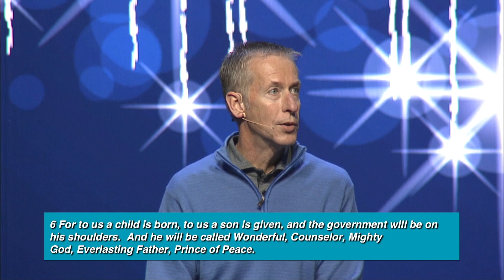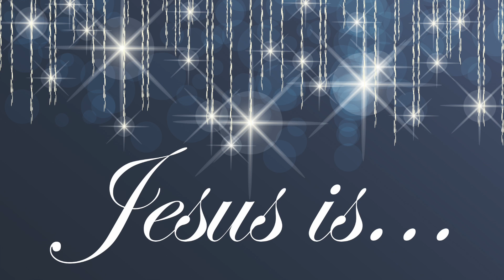Jesus is Wonderful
If you're tired of all the commercialization and pressure that goes with Christmas, you're going to love this series. This series is not about lights or parties or fudge. Instead, we are going to slow down and take a closer look at the greatest gift this world ever received - Jesus!